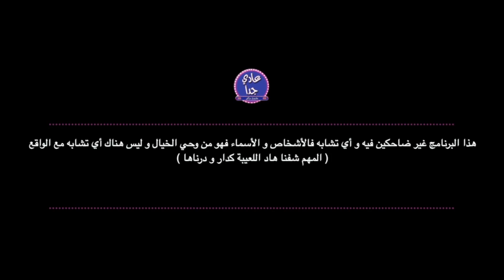الحلقة 10: المغرب قطع العلاقات مع ألمانيا , واش الرميد قدم الاستقالة؟ مال رئيس الجزائر (**) مع تونس؟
Production : GO PROD
Realisateur : Rabii Chajid
Script : Yousri marrakchi , Driss & Mehdi
Concept : Yousri marrakchi
Digital Manager : @marchich_ayoub